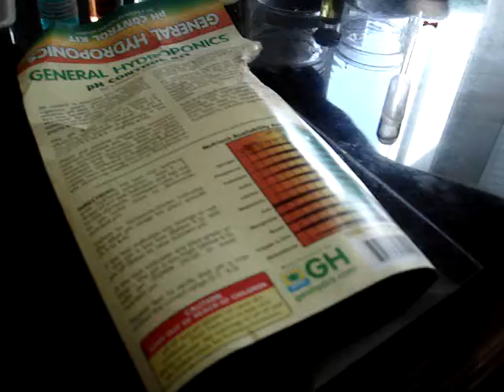Acidity test of Purified, PT Nuke, and Tap Water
Testing the acidity of purified, purified + PT Nuke, and tap water